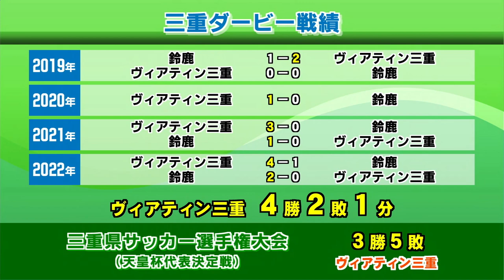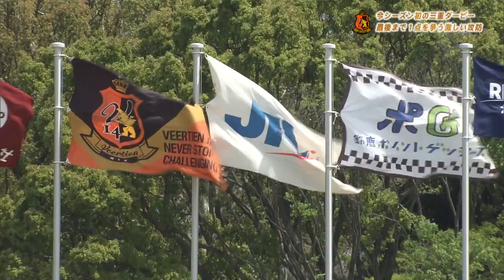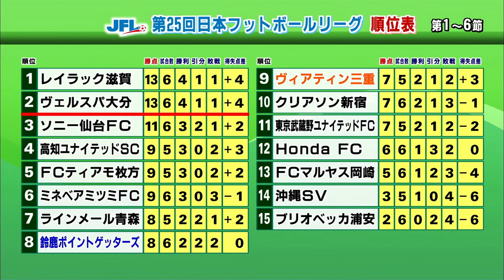2023年4月18日放送 Go! J ヴィアティン（Mieライブ）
2023年4月18日の放送は野垣内 俊選手、田村 翔太選手の出演です！ぜひご覧ください！ヴィアティン三重